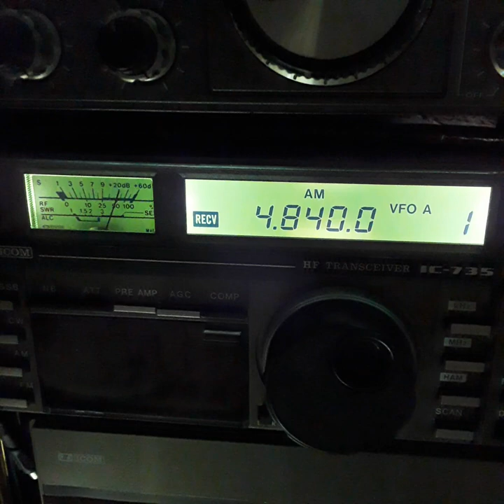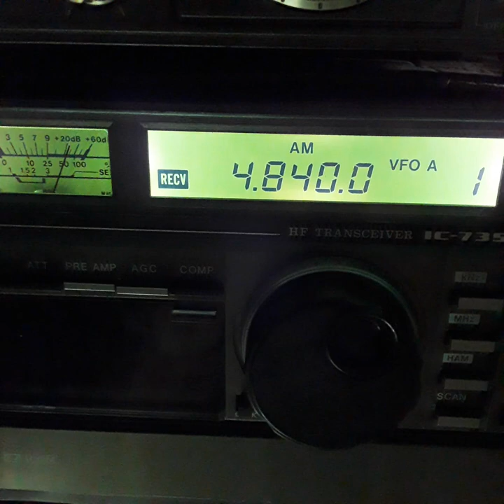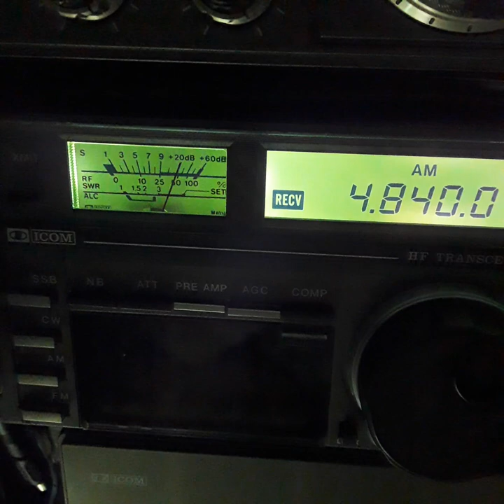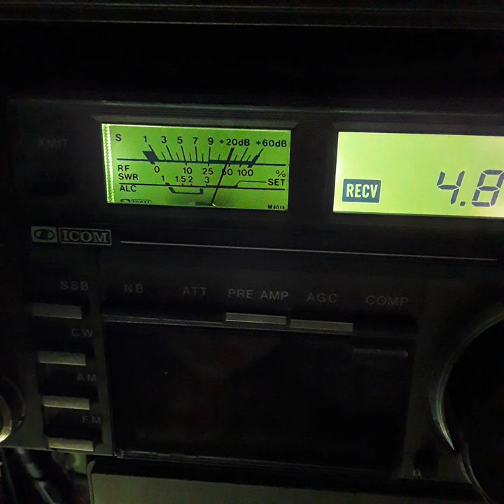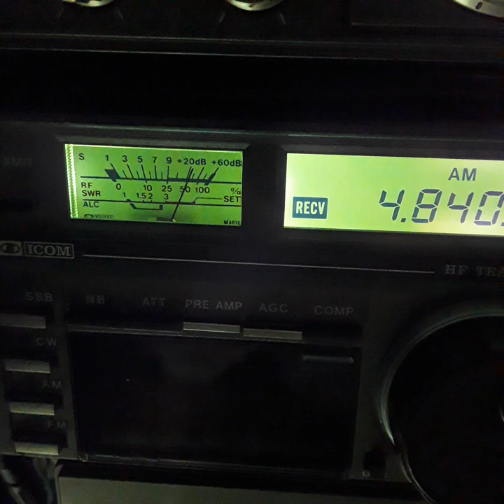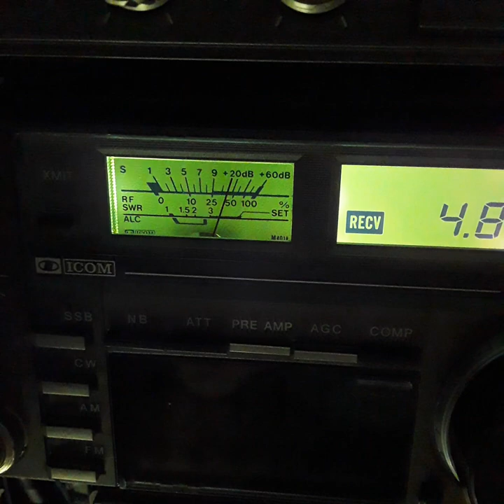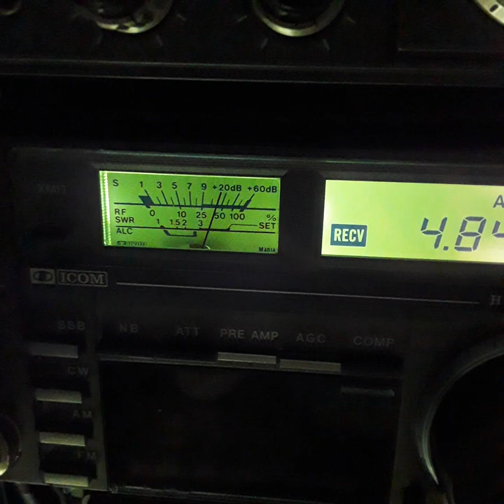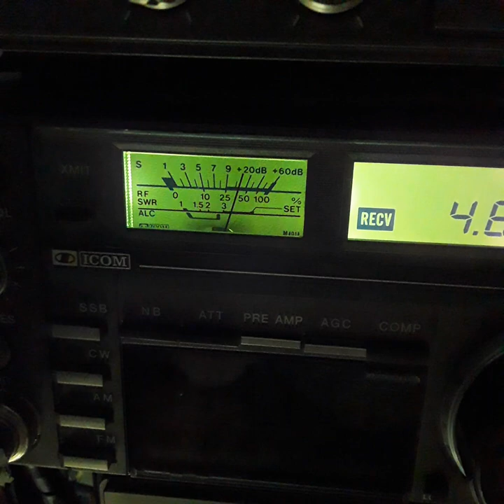NEWCOMER MINISTRY'S WASN'T HIGH ENOUGH 🥴🥴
SEEMS LIKE THEY HAD A SHORTAGE ON LSD EVEN THE PIANO PLAYER SOUNDS STRAIGHT NICE AND LOUD NOT SOUNDING LIKE A SCREWED UP BLIZT BAND